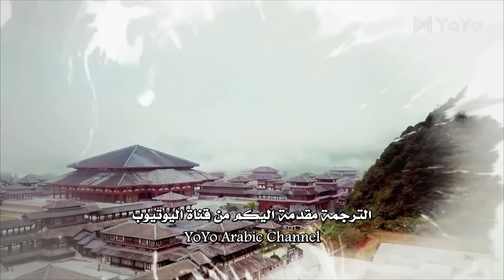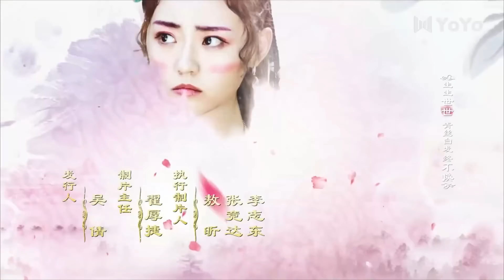الحلقة 15 من المسلسل الرومانسي ( قدري العزيز | My Dear Destiny ) ❤️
تستيقظ فتاة من نومها فتجد نفسها زوجة الملك القبيحة في زمن آخر و بعد ان تفشل محاولاتها بالعودة الى زمنها الاصلي , تبدأ بالتقرب من الملك لكي تهرب منه و لكن بمرور الوقت يقعان بحب بعضهما و تبدأ علاقتهما كزوج و زوجة ... لكن هل سيدوم هذا الحب؟

🌟الترجمة العربية حصرية لقناة يويو مسلسلات صينية حصرية

يويو-مسلسلات صينية (@yoyoarabic) | Twitter